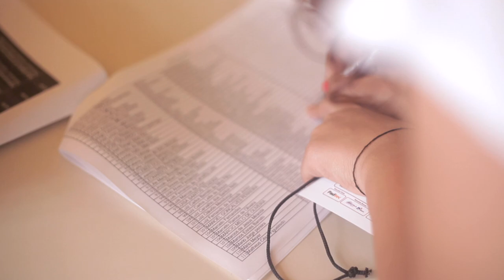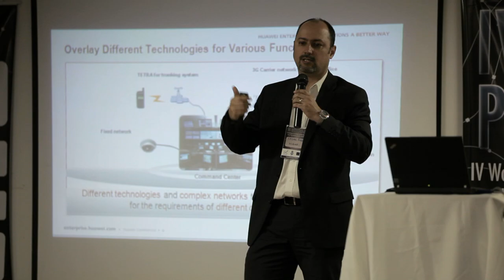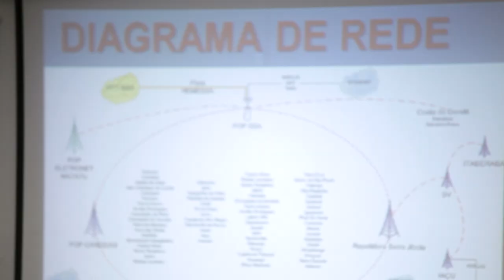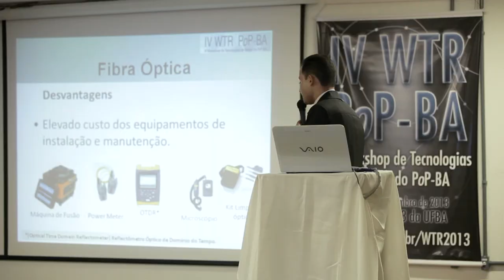IV Workshop de Tecnologias de Redes do PoP-BA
O IV Workshop de Tecnologias de Redes do PoP-BA foi realizado em Salvador, nos dias 27 e 28/09. O evento é voltado para gestores e equipes técnicas da área de TIC das principais instituições públicas e privadas de ensino e pesquisa do estado da Bahia (instituições clientes do PoP‑BA e integrantes da ReMeSSA), além de estudantes dos cursos de computação das Universidades conectadas ao PoP.